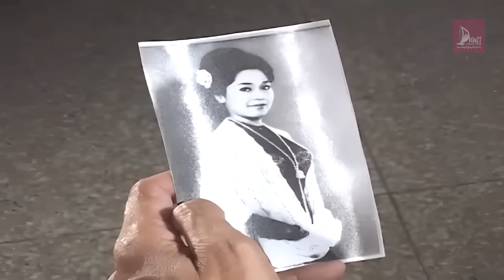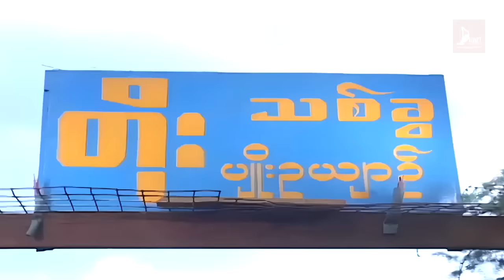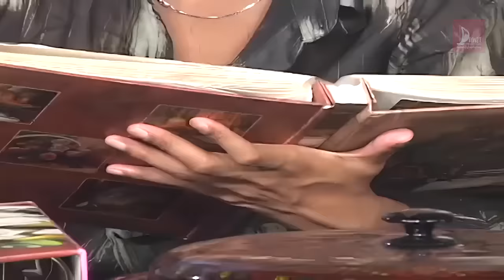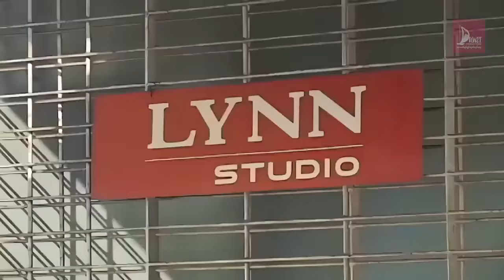သုံးသုံးလီချစ် (အပိုင်း ၁) - ဒွေး၊ အိန္ဒြာကျော်ဇင် - မြန်မာဇာတ်ကား- Myanmar Movie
ဇာတ်ကားအမည် - သုံးသုံးလီချစ် (အပိုင်း ၁)
သရုတ်ဆောင် -  ဒွေး၊ အိန္ဒြာကျော်ဇင်၊ ရန်အောင်၊ စိုးမြတ်နန္ဒာ၊ သျှားညို၊ လှအဉ္ဇာလီတင့်၊ ခိုင်နှင်းဝေ
ဒါရိုက်တာ - ဦးနန္ဒ
ထုတ်လုပ်ရေး - Dawei Movie Production

Artist - Infraction
Title - Positive